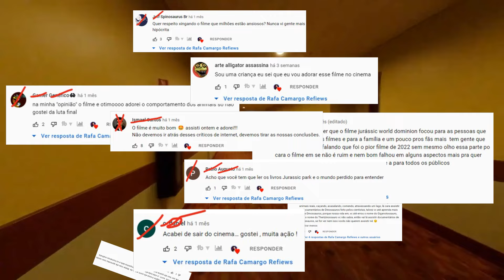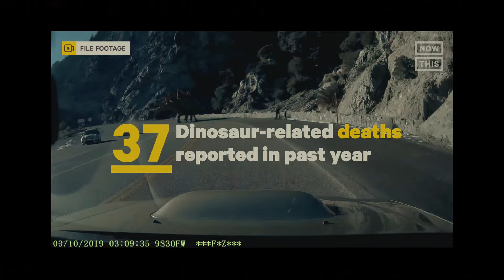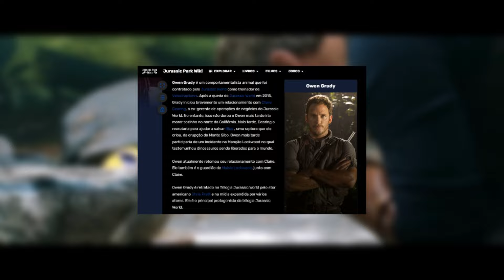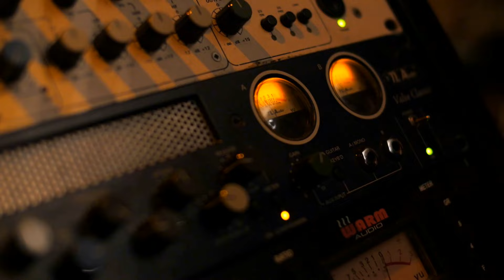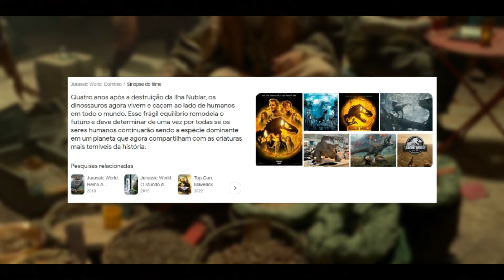Enterrando Jurassic World Domínio & Haters | Tudo de Errado com Minha Crítica de Jurassic World 3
Jurassic World Domínio é TENEBROSO, HORRÍVEL e sem muitas desculpas... E eu disse isso na minha Crítica sem Spoilers... Mas exatamente 2.098 pessoas tentaram argumentar - e dentro desses comentários surgiram alguns HATERS com Comentários ABSURDOS...

Esse vídeo é minha forma DELICADA de RESPONDER a todos, enquanto também tentarei divertir todos os MARAVILHOSOS INSCRITOS, para a gente RIR JUNTOS da tragédia que foi Jurassic World Domínio.

Jurassic World Domínio | 2022 | Universal Pictures Brasil

A sequência do filme Jurassic World, a sexta parcela da série Jurassic Park e o terceiro filme da série Jurassic World.
Data de lançamento: 10 de junho de 2022 (Brasil)
Diretor: Colin Trevorrow
Lançamento: 10 de junho de 2022
Duração: 146 minuto
Produção: Patrick Crowley; Frank Marshall
Roteiro: Colin Trevorrow, Emily Carmichael

TÓPICOS